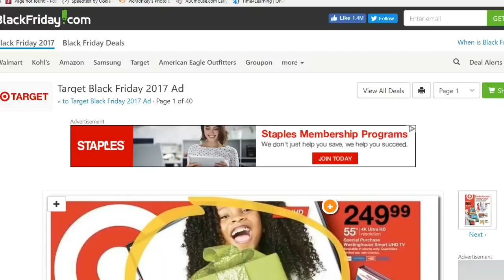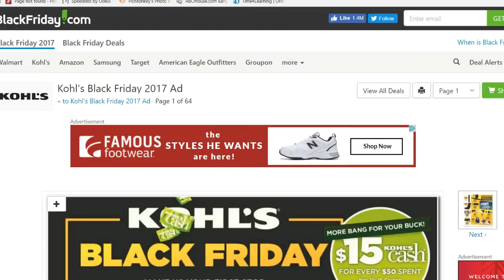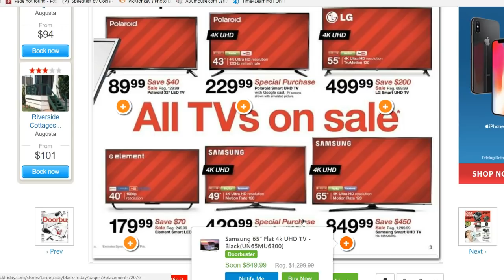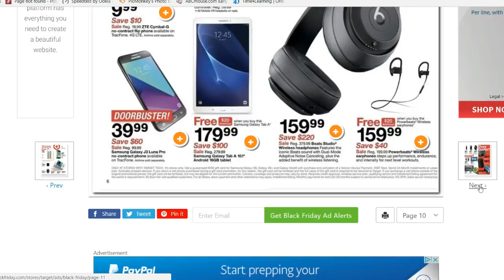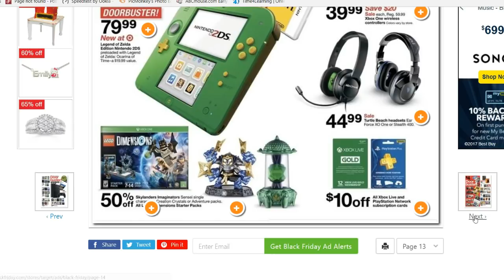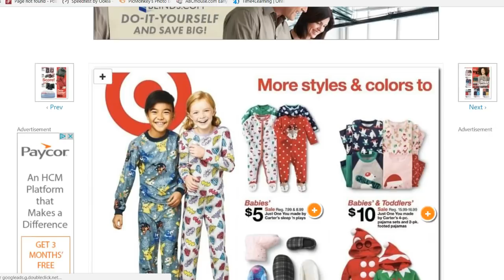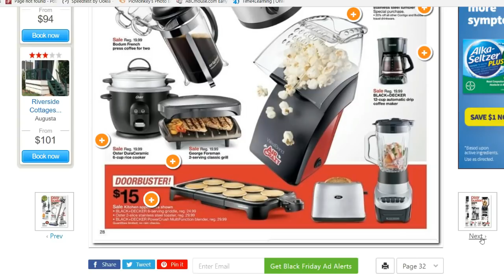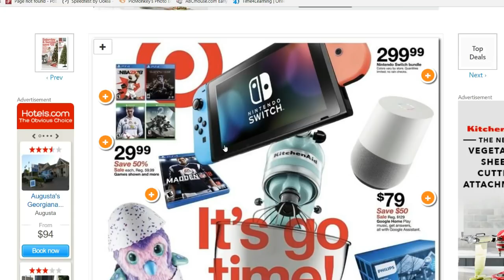Target Black Friday Overview 2017